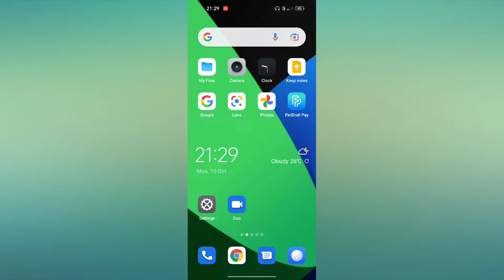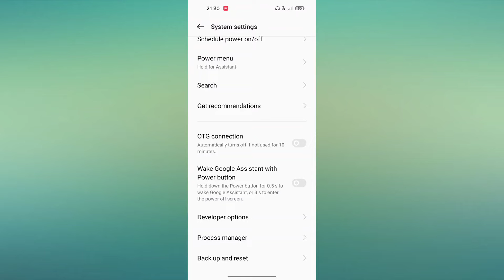OPPO F21s Pro 5G How to Enable Developer option features